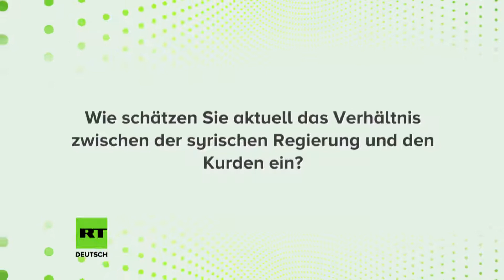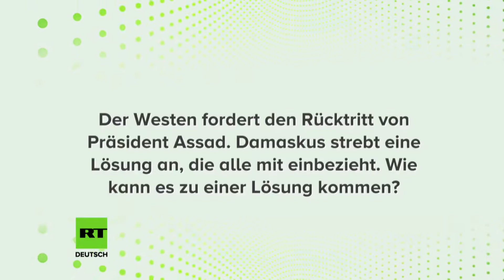Humanitäre Hilfe nur für die Oppositionsgebiete Syrien, mit Karin Leukefeld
Invesitagativer Journalismus von der Besten Seite,  Danke Karin Leukefeld.